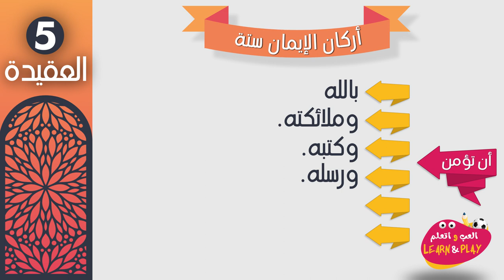86/05 🇸🇦 أركان الإيمان ستة.